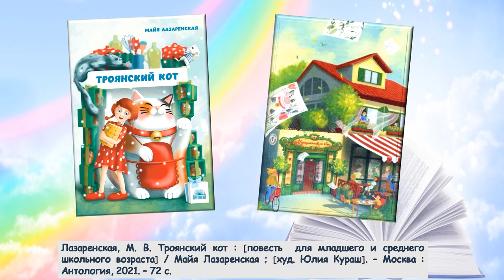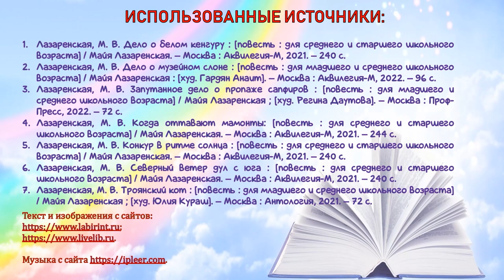Книжный звездопад Майи Лазаренской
Библиотекари Городской детской библиотеки № 1 им. Е. С. Коковина предлагают познакомиться с книгами современного детского писателя.